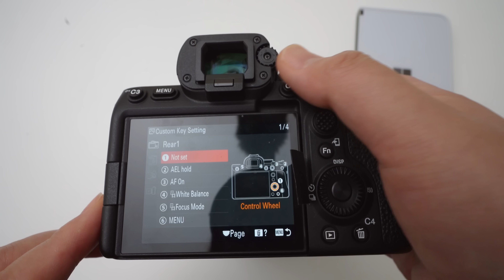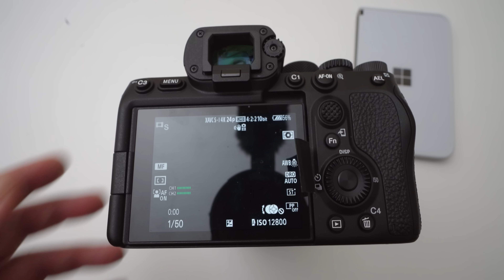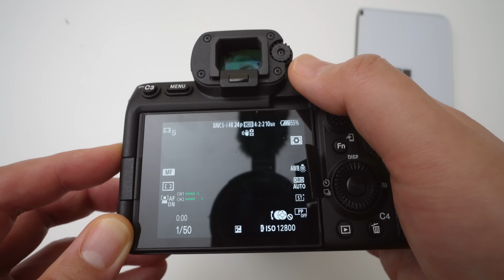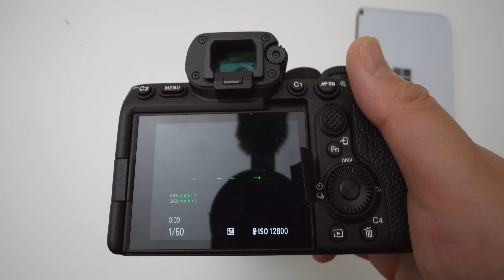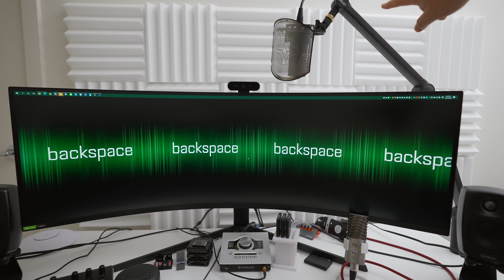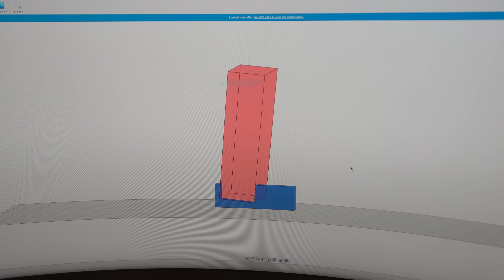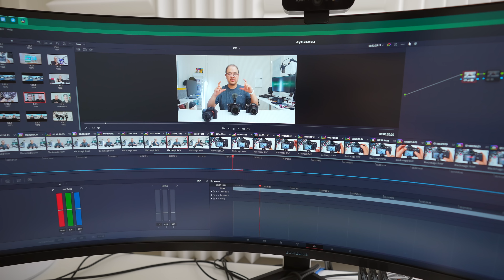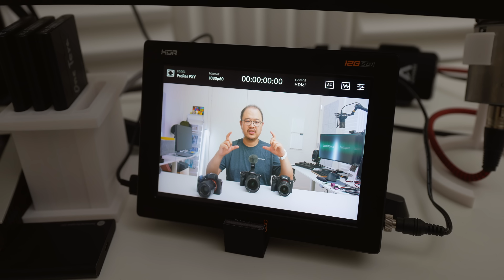「Garminのベルトが止まらない。。。」第1087話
SHURE ダイナミックマイク ラベリア SM11-CN

0:00 ボディーバッテリー小話
1:12 メニューボタン
2:40 ロック機能
3:38 ロック方法

5:18 Odyssey G9
7:08 3Dモデリング
7:33 おやつ

8:42 開封
8:53 Plug-in Lamp Dimmer HPID01W
9:09 PONATTENO for Garmin Quick Release 18mm Soft Sport Loop Nylon Quick Dry Watch Band Strap(Pink)
9:28 Amazonベーシック USBケーブル 0.9m(タイプC-3.1Gen2タイプAオス)
9:52 SHURE ダイナミックマイク ラベリア SM11-CN

11:50 Garminバンド
15:22 3Dプリンタ
提供 Hiroさん